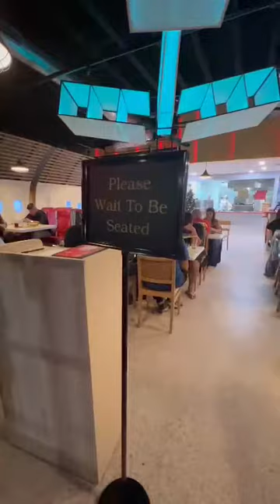Pregando o Evangelho num restaurante em Orlando